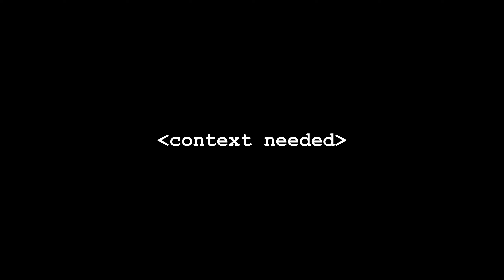Could You Have Been Born From Different Parents? w/ Dr. Alex Plato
What makes you, you? Matt asks our local philosophy professor a Locals supporter's question. Could you have been born to different parents, or is your physical makeup essential to what makes you who you are?

📚 My new book!

🔴 LINKS

🔴 SOCIAL